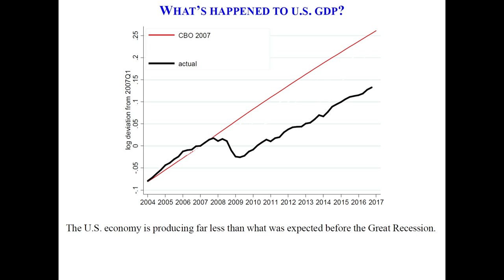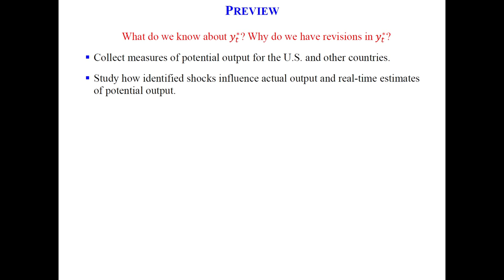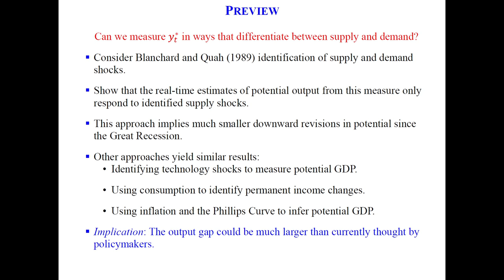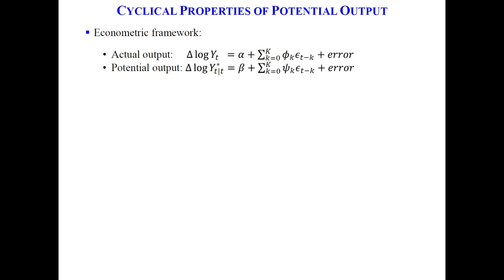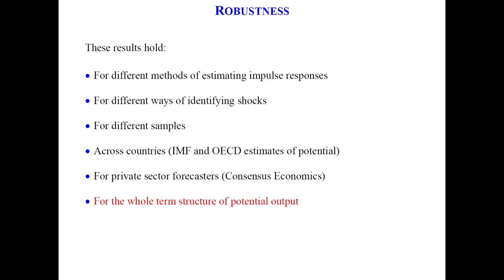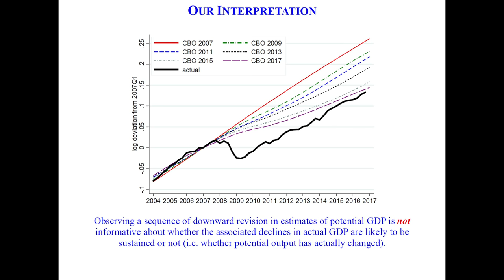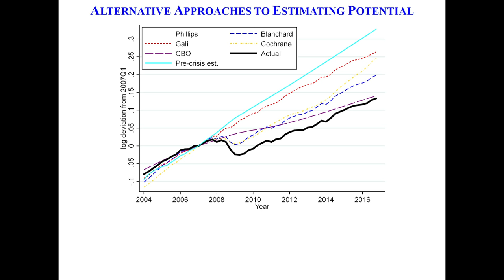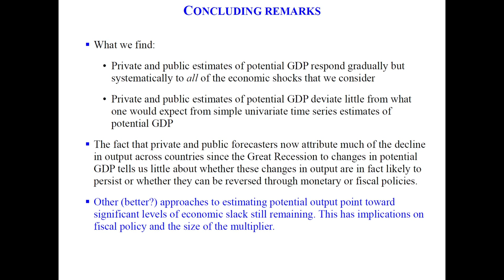Third ECB Annual Research Conference: Session 1: Cyclical sensitivity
The ECB held its third Annual Research Conference on 25 and 26 September in Frankfurt, bringing together leading academics in the fields of monetary economics and finance.

Session 1: The cyclical sensitivity in estimates of potential output

by Olivier Coibion, University of Texas, Austin, Yuriy Gorodnichenko, University of California, Berkeley, and Mauricio Ulate, University of California, Berkeley

Discussant: Michele Lenza, European Central Bank

Chair: Luc Laeven, European Central Bank